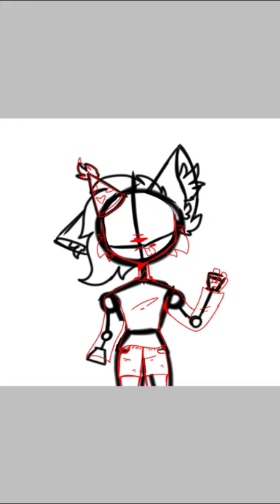★SPEEDPAINT★ Happy Birthday Dominika 🥀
С Днём рождения тебя Солнышко 💜..
Желаю тебе всего самого самого наилучшего)